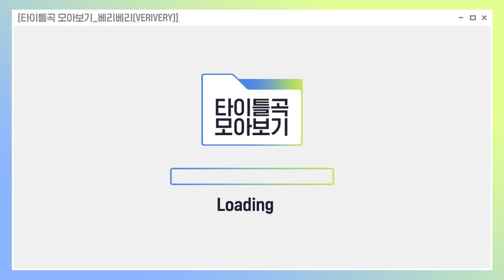♬ 불러줘(Ring Ring Ring)부터 O까지! VERIVERY(베리베리) 컴백기념 타이틀곡 모아보기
♬  불러줘(Ring Ring Ring)부터 O까지!
VERIVERY(베리베리) 컴백기념 타이틀곡 모아보기